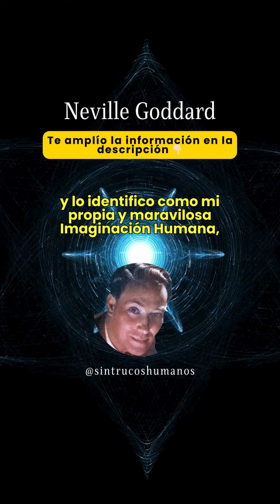La importancia de La Palabra para Manifestar - Neville Goddard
🤫 "Al inicio era La Palabra, y La Palabra estaba con Dios, y La Palabra era Dios"

🧐 Por Él todas las cosas fueron hechas

😩 Te guste o no, todo lo que has experimentado en tu mundo material es TU responsabilidad y TU creación

😌 En el momento en que entiendas esto tienes dos opciones, entrar en el modo Víctima 😔 o Liberarte, Apropiarte de tu Vida y ELEGIR, qué vas a crear en tu mundo a partir de este momento 😎

😥 Deja de REPETIR el pasado enfocándote en tus lamentos, ELIGE LA VIDA, ELIGE LA PROSPERIDAD, ELIGE LA ABUNDANCIA

🤩 Comenta 👉 "Estoy listo/a para Crear Amor y Abundancia en mi mundo" y Entra en el Estado de tu Deseo Cumplido

🤓 Elevar tu consciencia de ser desde la Formación es la mejor opción para obtener avances rápidos y efectivos, por lo que, te recomendamos las siguientes STH clases especiales para trabajar estos conceptos:

⭐️ PERCEPCIONES

⭐️ LEY DE LA VERDAD

⭐️ CONSCIENCIA CONDICIONADA Y NO CONDICIONADA

⭐️ EL DUELO

👩🏼‍🏫 Consíguelas en sintrucoshumanos.net

⭐️ Sin Trucos Humanos 🤫 probablemente, el mejor canal para manifestar 😏

¡Vámonos! 🔥🚀

***Visita nuestra web y accede a nuestro blog con contenido exclusivo empoderante gratuito :) ♥️
Accede a nuestras MEMBRESÍAS VIP y disfruta de una atención personalizada y grupal, tendrás acceso a una plataforma privada con contenidos exclusivos, canales privados de Telegram y Chat VIP exclusivo sólo para nuestros miembros, descuentos ¡y mucho más! accede ya

¡Vámonos! 🔥🚀